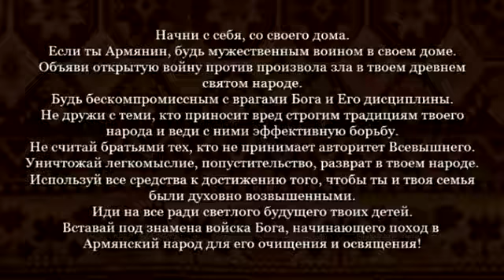Обращение Армян к их Народу от 13.10.2012